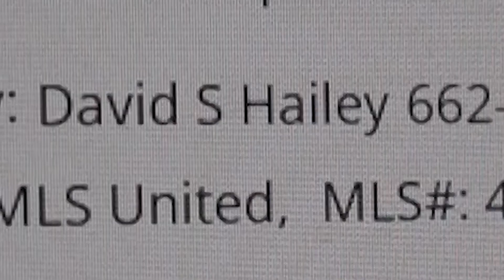Game 10 of David Hailey's 24 Days til Christmas